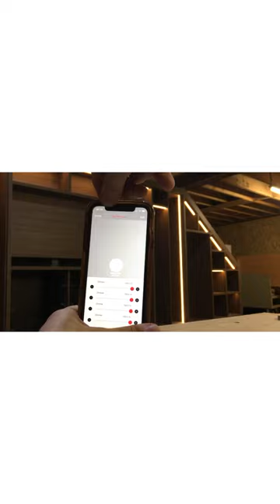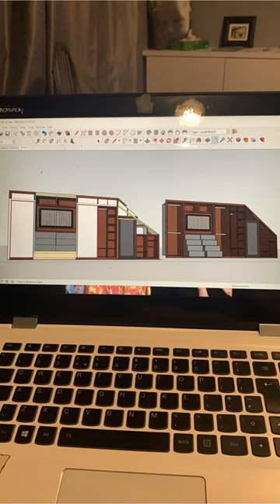Start to Finish Wardrobe Build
This fit last year was one of my biggest mess ups as I had to cut all of it down because I messed up on the height but realised on the Sunday when doing a pre install drop so made a plan Sunday night and had to rejigged and make alterations but all worked out in the end. The end result still looks good and client is happy which all that matters. 👍  Just wanted to repost as we all make mistakes and it’s how we get over them that makes us what we are. 🤜
Material used: Walnut @egger board from @lathamsltd Doors sprayed RAL7006 by @beeswax_wood_finishing Hinges from @isaaclordltd Gun Safe from @fortknoxeu Lights from Loox @hafeleireland handles from @gamma_fittings_uk

Musician: @iksonmusic